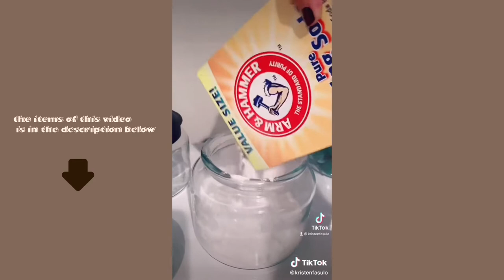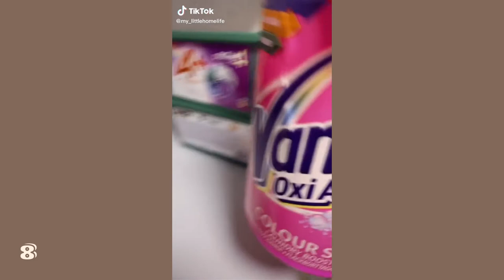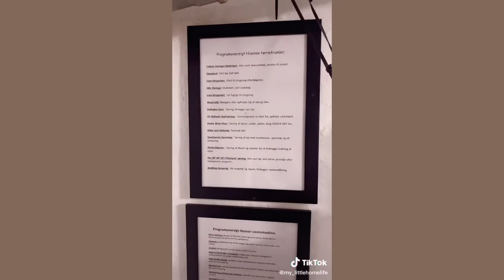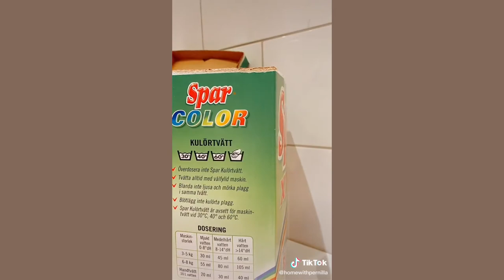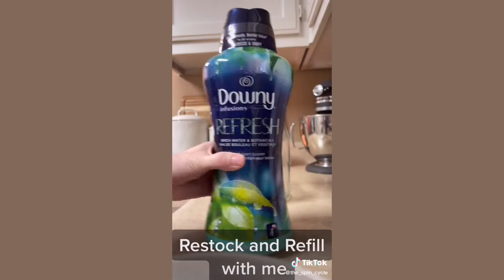SATISFYING LAUNDRY REFILL & RESTOCK ASMR - restock queens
Hi its Bibi, I am new to YouTube, The main purpose of my contents are for stressed, person/s with anxiety & people who loves organizing things. I really want to do some organizing stuffs because it blows my stress & tiredness away, so you guys can watch it too. that's why I want to share it with you All of this tiktok videos doesnt belong to me & special credits for them!

Black lid glass jar

Clear scoops

4#

Glass canisters

Clear scoops

5#

A door rack(more stronger one)

Round cork lid glass container

Gray cleaning sponges

6#

Glass canisters

7#

Cork lid glass

Glass canisters

Wood top container

8#

Glass canisters

Glass drink dispenser

12#

Large glass container

Glass Dispenser

13#

Soap powder box
(Tried to find the one in the video but, can’t 😢)

Cork lid glass

Glass canisters

14#

Glass canisters dispenser with spigots

New spigots
(They said to upgrade the spigot on the dispenser 👆 because that one doesn’t work good)

16#

Glass canisters

Clear tissue box’s

Glass jug

Wood glass spray bottle

21#

Mason jars

Flip top bottles

Juice jar